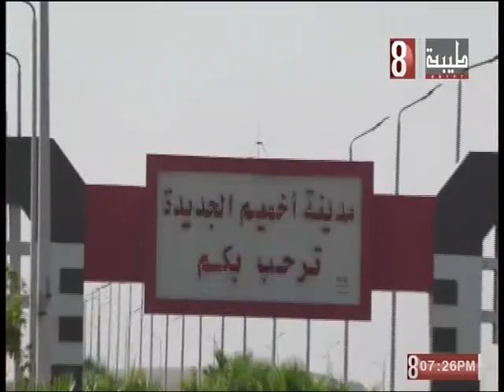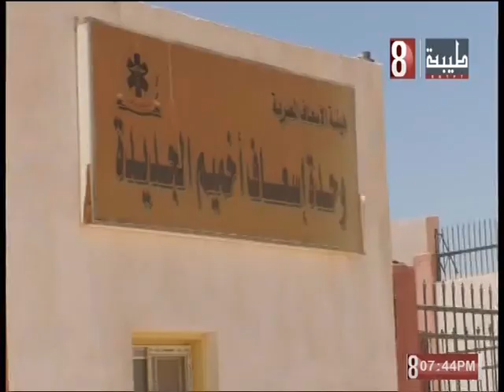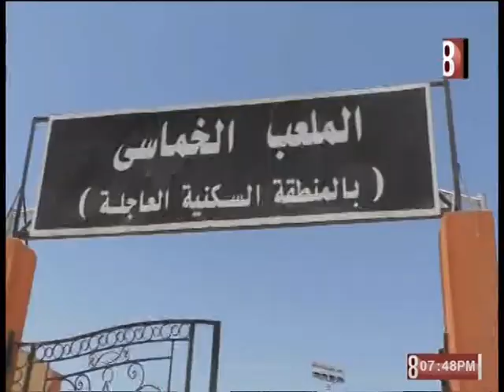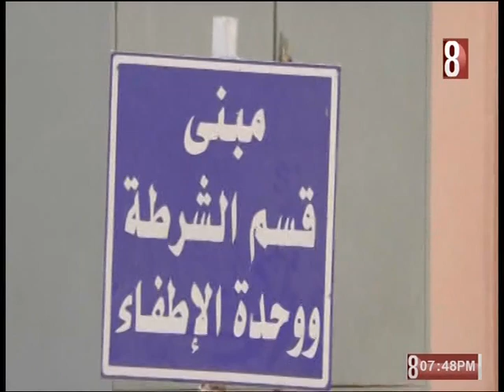هنا سوهاج 2023/9/6